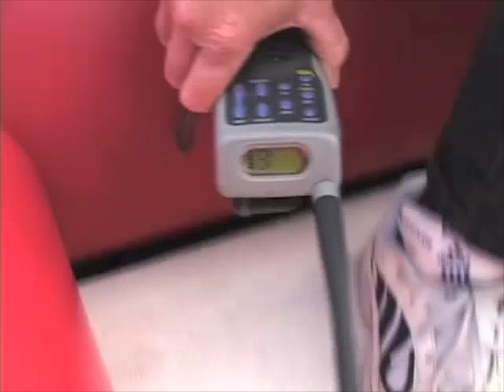CPS-BoatingChallenge-5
Take the CPS Boating Challenge. What VHF radio call should you make when your engine dies?

Courses and seminars available from CPS: The Boating Course, Pleasure Craft Operator Card, Maritime Radio, Distress Signalling, Piloting, Navigating with GPS, Electronic Charting, RADAR for Pleasurecraft, Celestial Navigation, Weather, Extended Cruising, Marine Maintenance, and more.